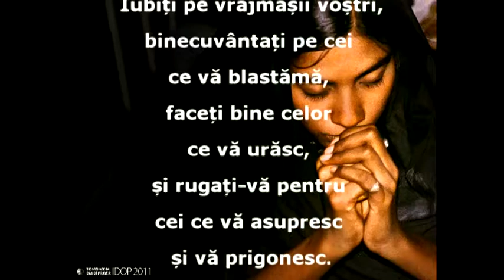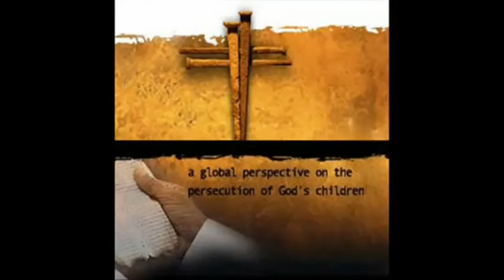Ziua mondială de rugaciune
Ziua mondială de rugaciune pentru biserica persecutata